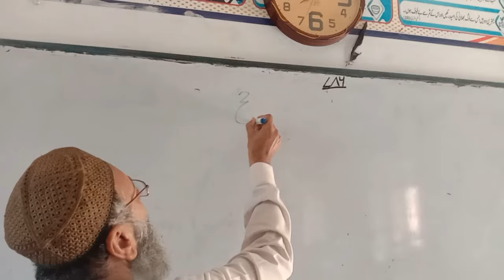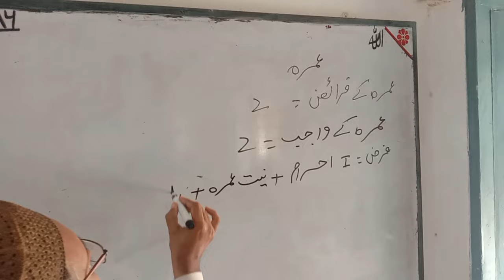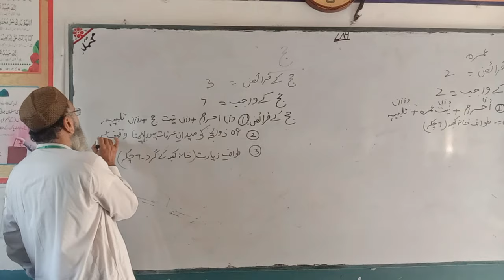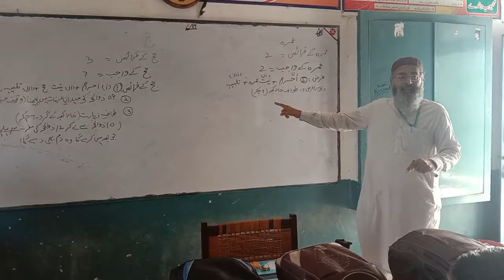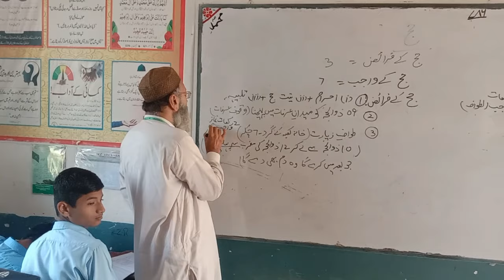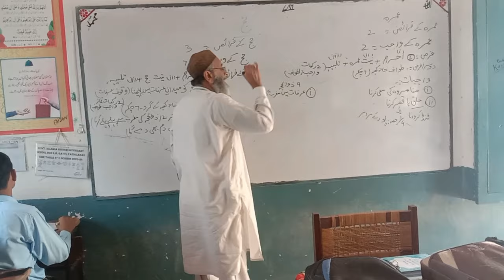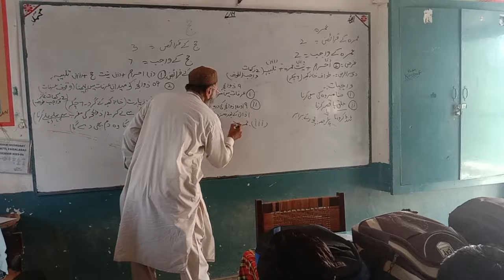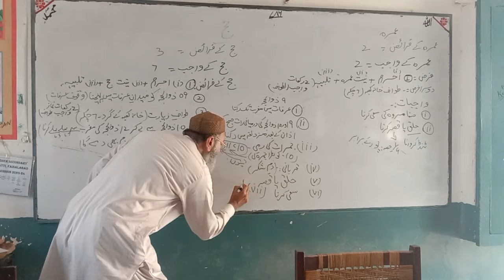Hajj O Umrah Lecture Munir Hussain Haral Govt. Islamia HSS 202 Fsd. Sorah Hajj